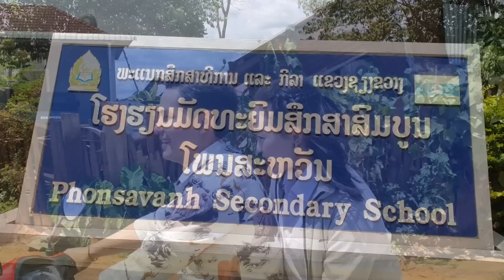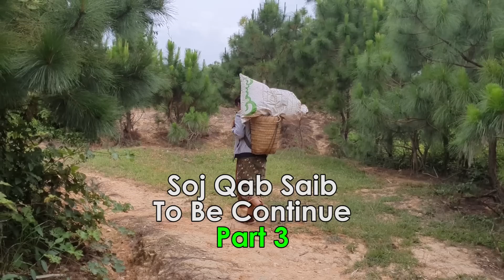Yuav Hlub Los Mob Yuav Tso Los Nco #2